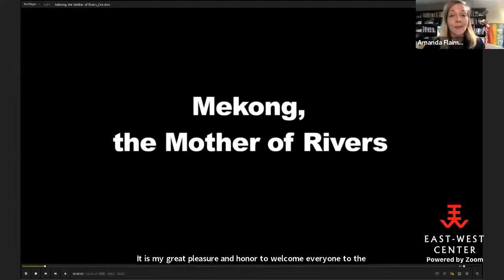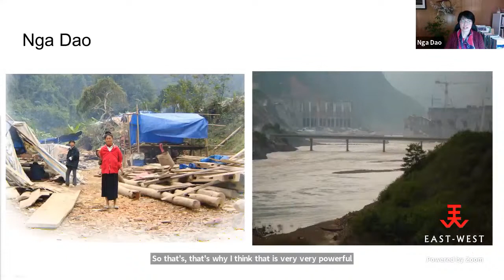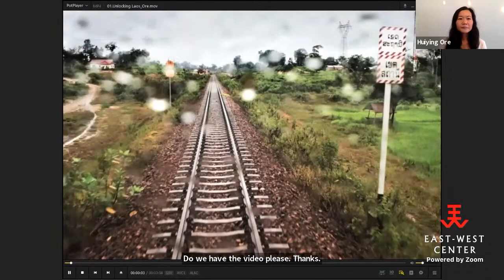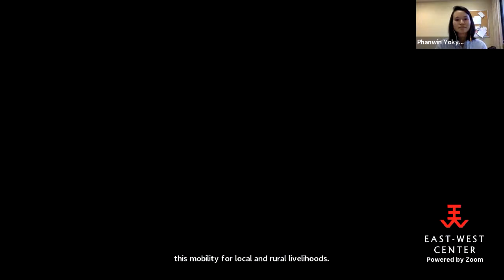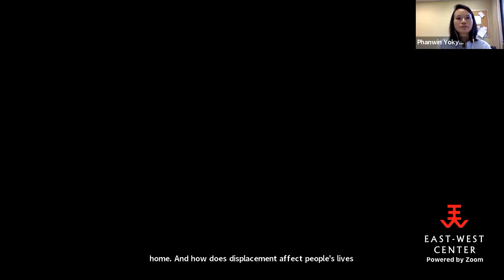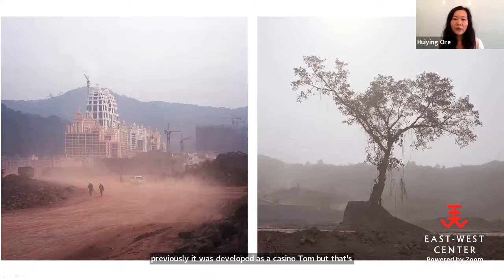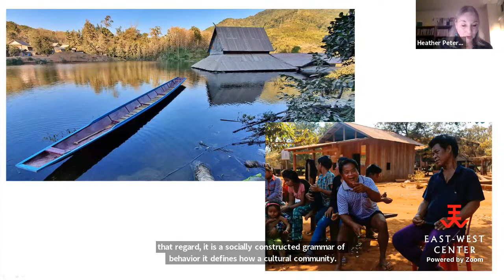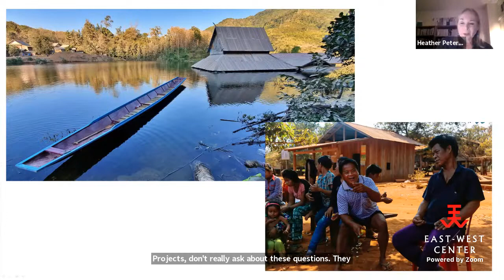Migration, Mobility, and the Mekong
In recent decades, people living in the Lower Mekong Region have witnessed major shifts from predominantly subsistence agriculture to industrializing economies, with attendant changes in migration, crop production systems, and major infrastructure(roads, dams, industrial estates). This series of four webinars will explore how communities in the region are experiencing the economic, social, and cultural dislocations of these transformations.
Panelists:
Nga Dao, York University
Heather Peters, Ophidian Research Institute
Phanwin Yokying, East-West Center
Ore Huiying, Independent Photographer

Moderator: Amanda Flaim, Michigan State University